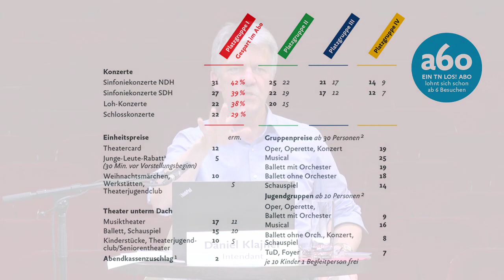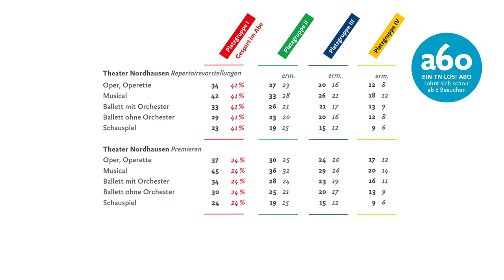Spielplanpressekonferenz Theater Nordhausen 2020/21